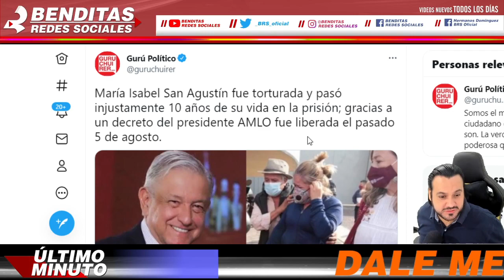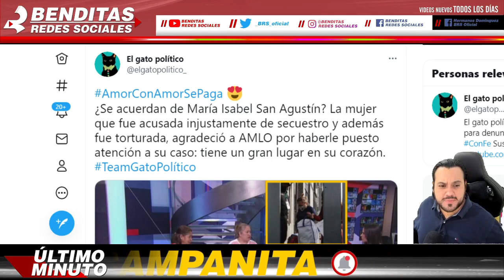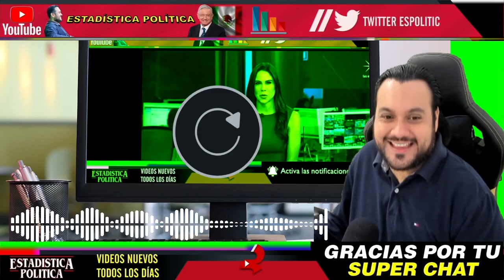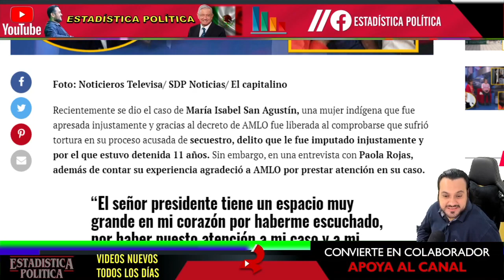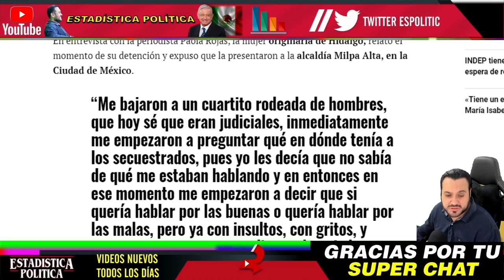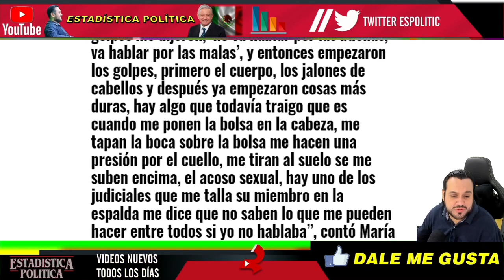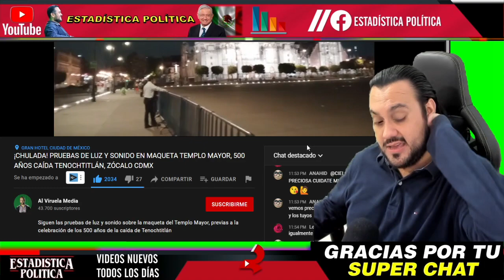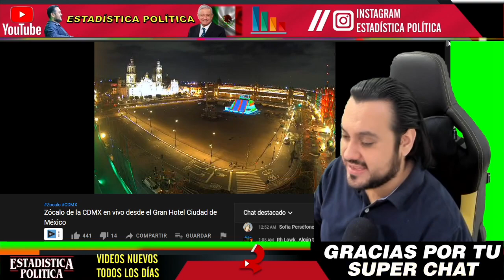PASO EN TELEVISA ¡ MUJER LIBRE TRAS 11 AÑOS DE CARCEL DICE ESTO DE AMLO ANTE LAS CAMARAS !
PASO EN TELEVISA ¡ MUJER LIBRE TRAS 11 AÑOS DE CARCEL DICE ESTO DE AMLO ANTE LAS CAMARAS !   -  NOTITOPS y ESTADISTICA POLITICA